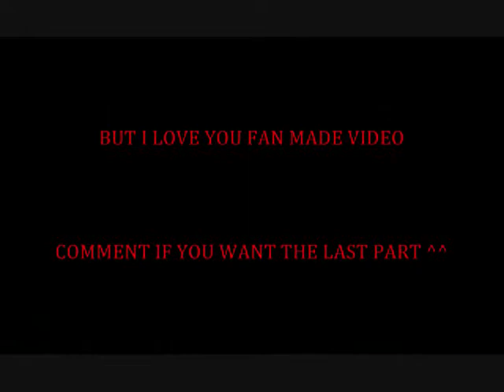G-DRAGON - BUT I LOVE YOU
My fanmade video xD

Enjoy :D